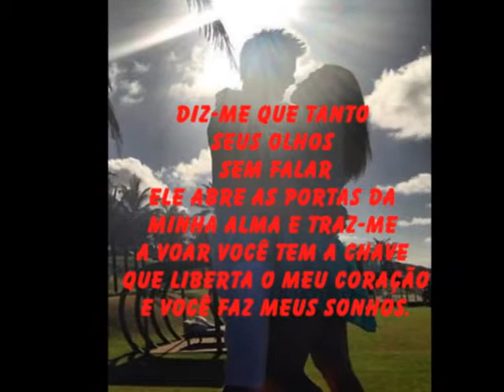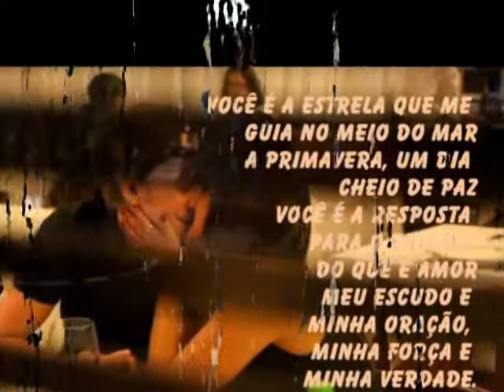Michel e Thais Love Song